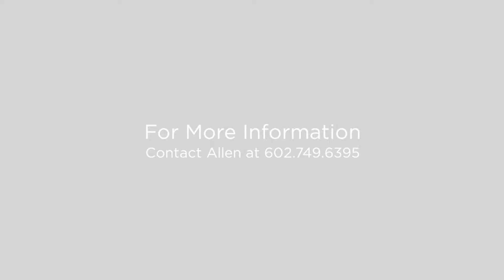9932 N Palisades BLVD Fountain Hills, Arizona 85268 (Branded)